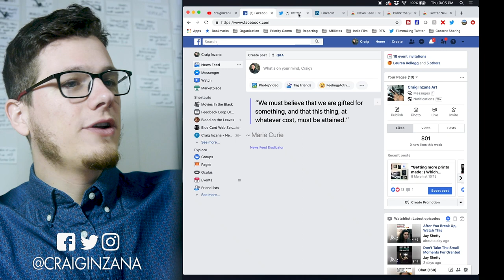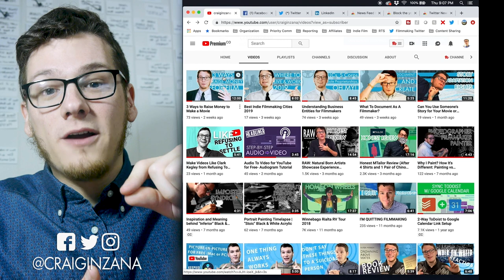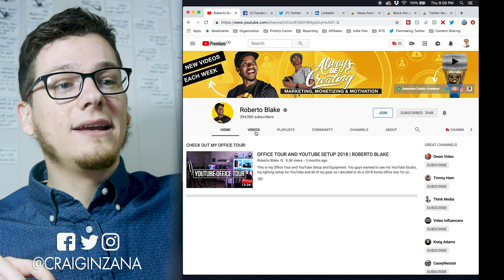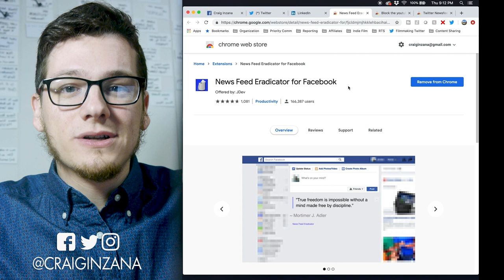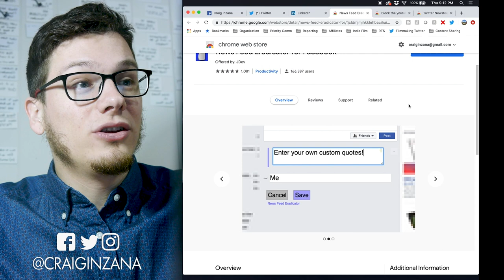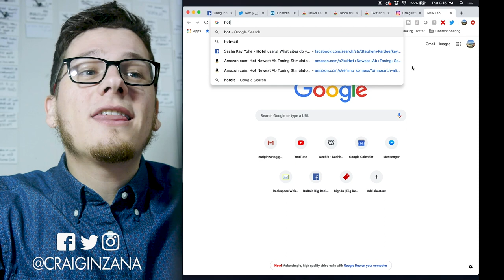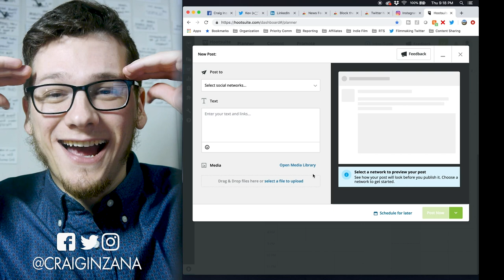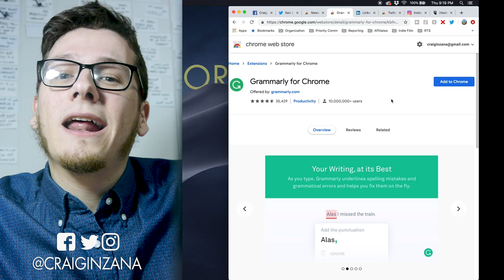How to Stop Wasting Time on Instagram & Social Media AND STILL USE IT!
Quitting social media entirely isn't an option if your work depends on it, BUT getting "sucked in"  to Instagram, Facebook, LinkedIn, Twitter, and YouTube IS NOT AN OPTION EITHER. What do you do?

I've been struggling to figure this out for years. Finally I've discovered some solutions that will help you break the habit loops you're stuck in with social media and block your feeds while still allowing you to comment, post, and reply. Get all of the SOCIAL out of social media with none of the algorithm.